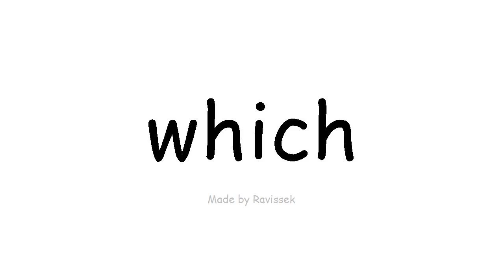вивчення англійської мови які